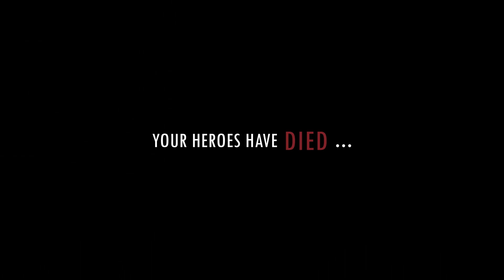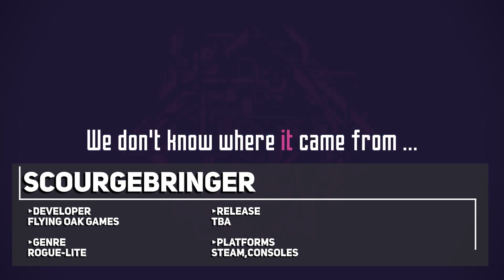Top 10 Indie Games from Gamescom 2019 | BEST Upcoming Games!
Gamescom 2019 runs from 20 Aug 2019 – 24 Aug 2019 and is the largest public facing gaming convention of the year, so here are the Top 10 BEST Upcoming Indie Games from Gamescom 2019

00:22► Atomicrops
01:45► Boyfriend Dungeon
02:31► Cyber Shadow
03:40► Outbuddies
04:43► Sea Salt
06:27► Pine
07:47► Ring of Pain
08:41► ScourgeBringer:
09:29► Stranded Sails
10:35► TUNIC